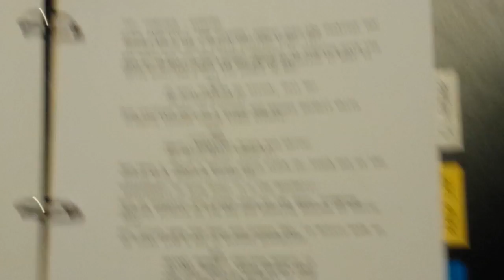The Clapper BTS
A BTS about an irresponsible winner that makes some irresponsible purchases.